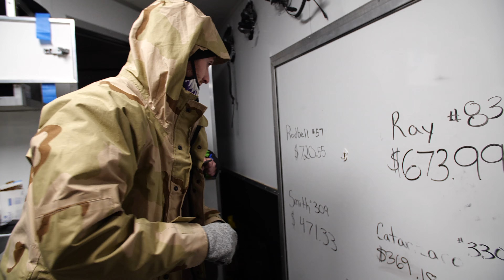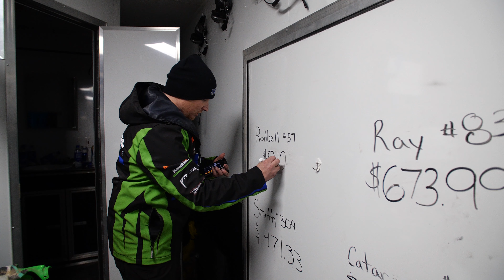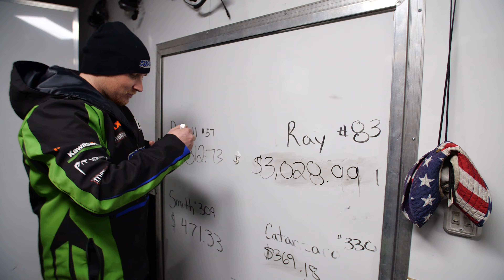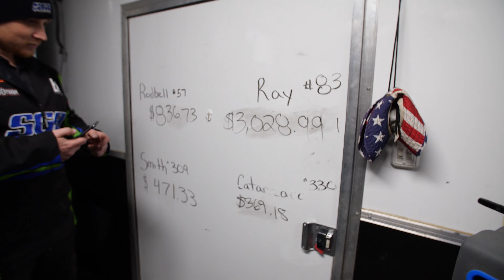Indy 2 - SGB Unsprung//The VeeLog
MB019SNERN2LYDC